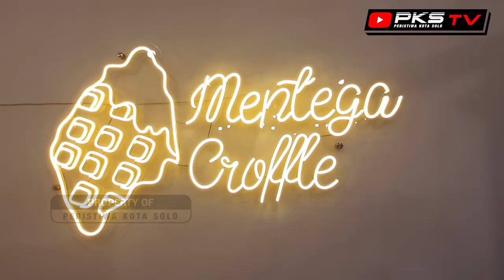Ada Kudapan Baru "Kekinian" Buat Anak Muda Solo, Coba Yuks MENTEGA CROFFLE di Kawasan Kalitan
Mentega Croffle, Makanan "Legit" Kekinian yang Digandrungi Anak Muda

SOLO -- Makanan kekinian yang digandrungi anak muda, terus bermunculan di Kota Bengawan. Ya, kali ini makanan asal Negeri Korea bernama Mentega Croffle telah hadir di Kawasan Jalan Kalitan, Kecamatan Laweyan, Kota Solo.

Makanan yang masuk dalam kategori kudapan ini, banyak digandrungi khususnnya kawula muda lantaran memiliki rasa manis dan renyah. Ditambah, dengan saus caramel yang menambah legit di lidah.

"Saya melihat ada peluang bisnis disini, apalagi Mentega Croffle masih sangat jarang di Kota Solo. Saya yakin, makanan ini bakal digandrungi anak-anak muda," ujar pemilik warung Mentega Croffle, Lala saat berbincang dengan wartawan, Selasa (21/9).

Banyak varian rasa yang ditawarkan, di warung tak jauh dari Masjid Kalitan tersebut. Mulai dari original, pure butter, brown sugar, chinamon, american chocolate dan masih banyak yang lain.

"Masalah rasa, jangan ditanya. Tentunya, makanan ini manis, renyah dan legit saat digigit," kata perempuan yang juga berprofesi sebagai dosen tersebut.

Selain masalah rasa, tempat yang ditawarkan juga ciamik digunakan buat nongkrong. Ditambah, fasilitas wifi yang disediakan di warung tersebut.

Disinggung mengenai pemasaran, Lala mengaku, dapat diorder baik melalui online maupun offline. Pihaknya telah bekerja sama dengan aplikasi belanja online sehingga konsumen dapat memanfaatkan fasilitas tersebut.

"Lokasi kami, menerapkan protokol kesehatan ketat untuk mencegah penyebaran Covid-19. Selain itu, pemesanan juga dapat dilakukan secara online," ujarnya.

Menurutnya, peluang usaha ini juga untuk menjaring tenaga kerja di wilayah Kota Solo. Mengingat, banyak sekali pekerja yang kehilangan pekerjaannya di tengah kondisi pandemi saat ini.

"Harapan kami, usaha Mentega Croffle ini diterima baik di Kota Solo. Sehingga, mampu membuka lapangan kerja di tengah kondisi pandemi saat ini," katanya.

Untuk sebungkus Mentega Croffle, konsumen bisa membeli seharga Rp35.000. Dapat juga ditambah toping sesuai selera, dengan menambah Rp5.000.